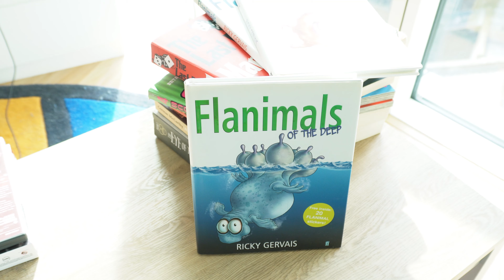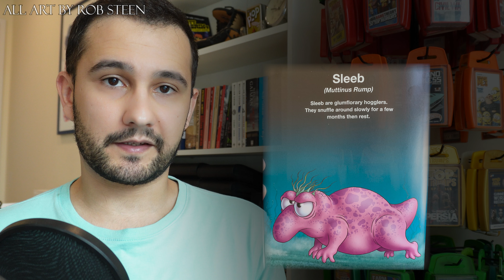Ricky Gervais' Darwinian Dreamscape ~ Flanimals of the Deep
Rob Steen still killing it with the illustrations.

00:00 - Intro
00:14 - Overview
01:43 - Ricky Darwin
06:35 - Additions to the Flanimal Survivability Tier List
10:35 - Expanding the Flanimal World
12:49 - Quick Thoughts on the Book
13:31 - Conclusion
14:21 - Outro